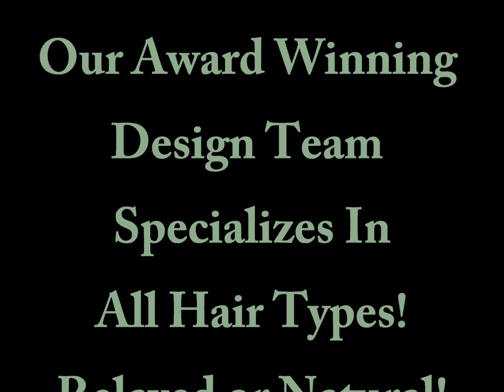NouriTress Salon & Hair Clinic, Hair Styles - Volume 3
NouriTress Salon and Hair Clinic, South Atlanta's Award Winning Upscale Salon is the home of the Award Winning product, NouriTress Hair Products.  Our salon specializes in healthy hair for all hair types, Relaxed or Natural.  We offer the latest in hair technology such as Microscopic Hair Analysis and Laser Hair Therapy for clients who may be thinning, experiencing hair loss or who just need hair & scalp rejuvenation.
Our trained staff of hair stylists have worked with celebrities such as Grammy Award Winner T-Boz of TLC and on shows such as BET's "Rip The Runway".
Salon Owner - The Hair Coach!